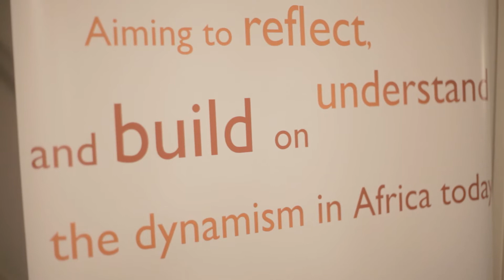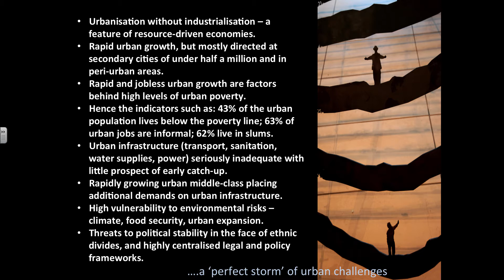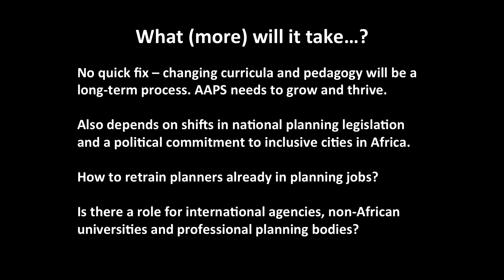Who will plan Africa's cities? Event highlights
On December 5th, Africa Research Institute launched the latest edition of its Policy Voice series "For town and country: A new approach to urban planning in Kenya". To download the publication
The event was opened by Vanessa Watson (University of Cape Town). The keynote address was given by the author of the publication: Peter Ngau (University of Nairobi)